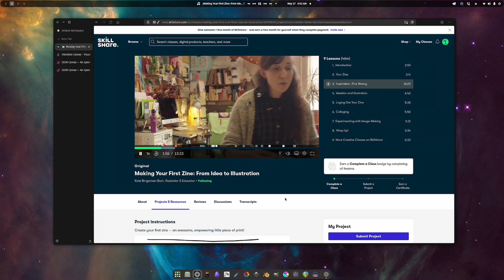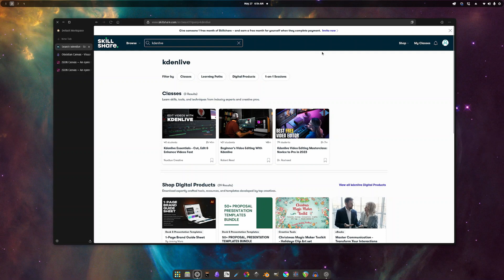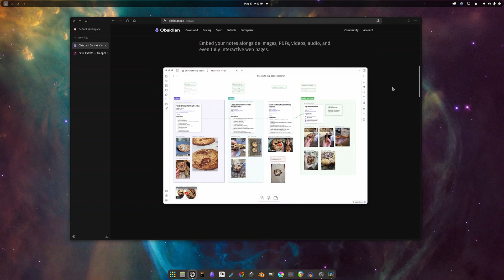MY FAVORITE OBSIDIAN FEATURE: On Linux and MacOS Alike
00:00 - INTRO
00:40 - SKILLSHARE SPONSOR
01:26 - WHY I USE OBSIDIAN
02:08 - I OWN MY FILES
03:16 - FLEXIBLE UI
03:44 - COMMUNITY & PLUGINS
04:22 - VIM MODE
05:08 - CANVAS

**ANY CHANNEL SUPPORT IS APPRECIATED!**

MY LINUX PC
MY PC DISPLAY (ASUS ProArt)
MY KEYBOARD (Keychron K3 PRO)
MY MOUSE (MX Master)
MY AUDIO INTERFACE (UA Volt 2)
MY MIDI KEYBOARD (NI KOMPLETE M32)